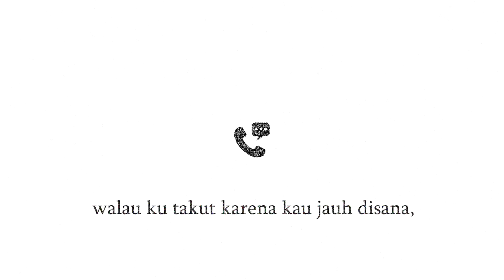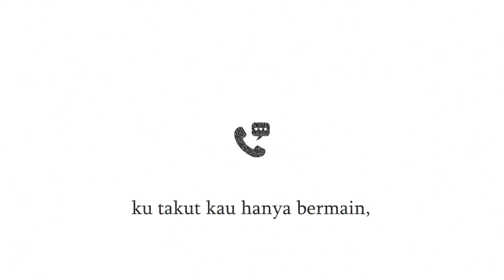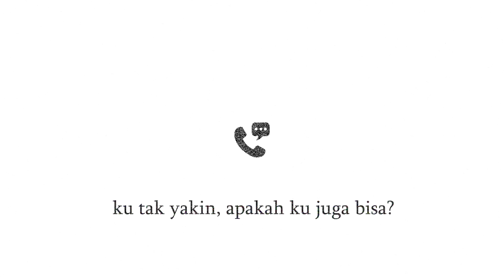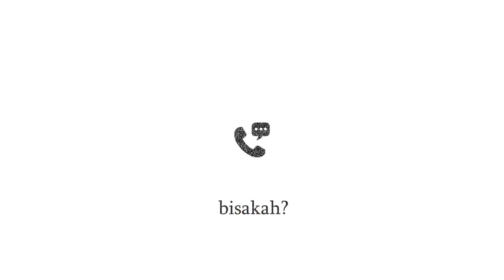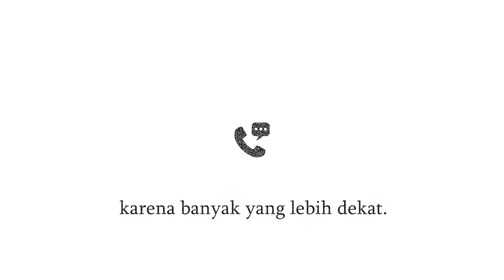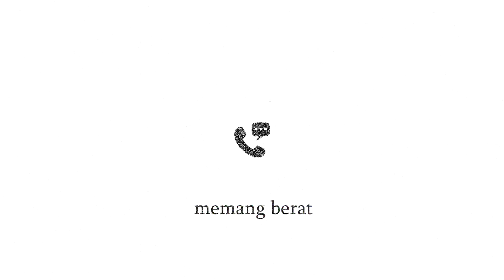Jarak - Raavfy (Audio)